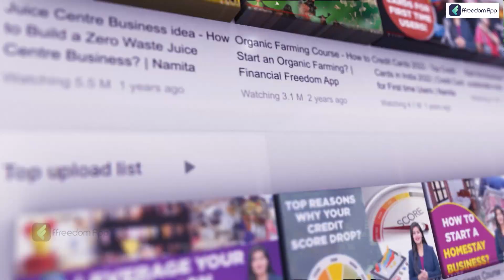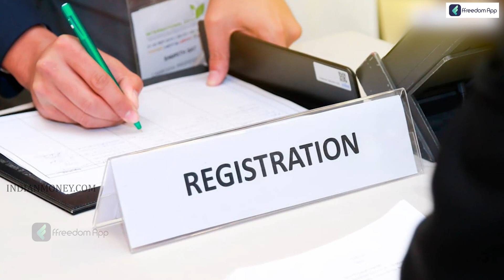How to Start Terrace Farming? | Modern way of farming in city | Terrace Farming Tips | Namita Pandey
Download ffreedom app from the Play Store or App Store to learn more about this Business Course
Farming methods have evolved and now there are many different ways of farming. One of the new technologies is Terrace Farming. Know more about terrace farming in this video.